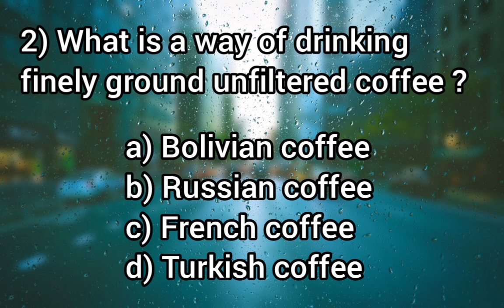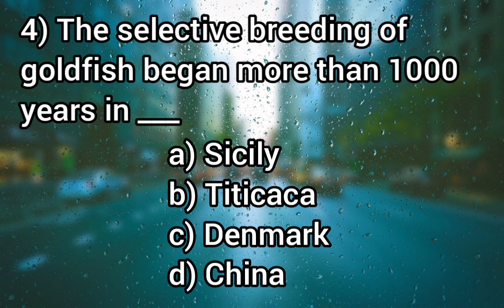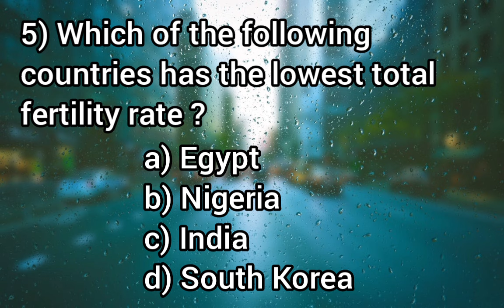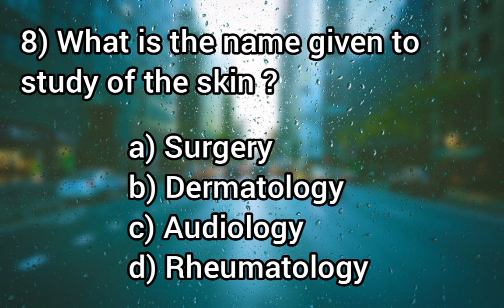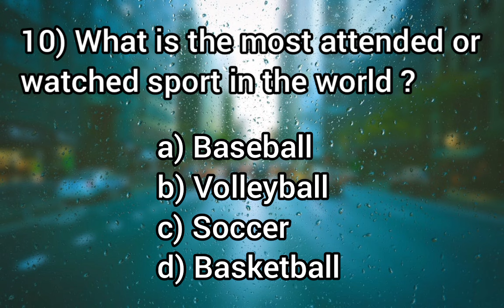"Ultimate Trivia Challenge: Test Your Knowledge with Our Fun Quiz!"